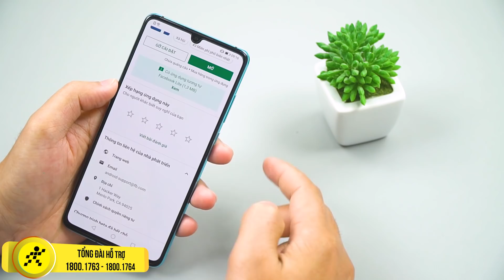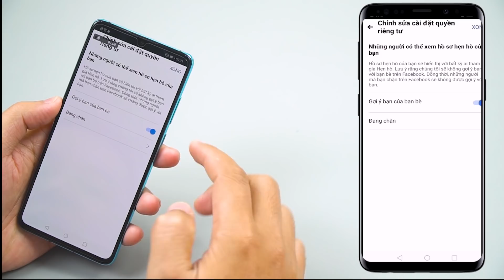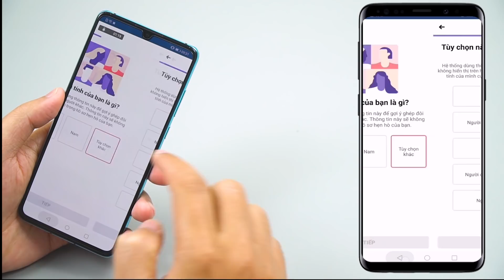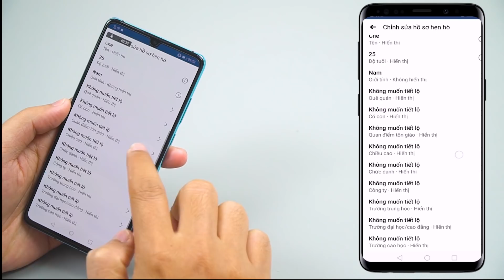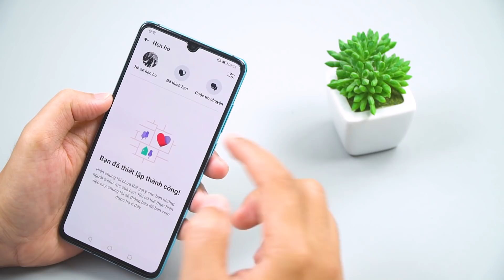Trải nghiệm tính năng Hẹn hò trên Facebook: Crush ai đó không khó nữa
Xin chào các bạn đã đến với kênh Youtube của Thế giới di động trong video này mình sẻ gửi đến các bạn cách thiết lập một hồ sợ hẹn hò trên ứng dụng Facebook vừa được cập nhật một tính năng khá tuyệt vời cho bạn nào còn đang là FA :), vào vấn đề chính nào làm sao để thiết lập được hồ sơ các bạn xem video sao nhé.